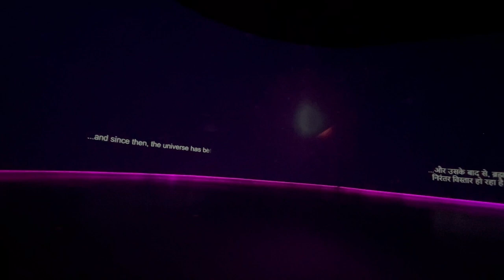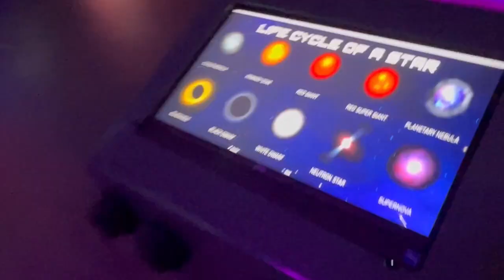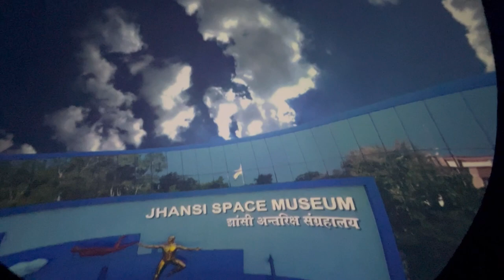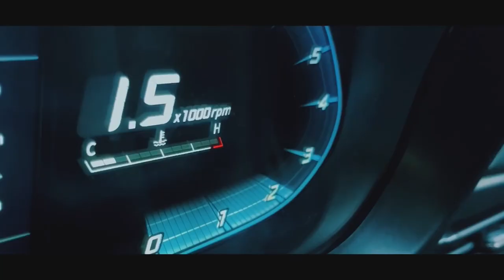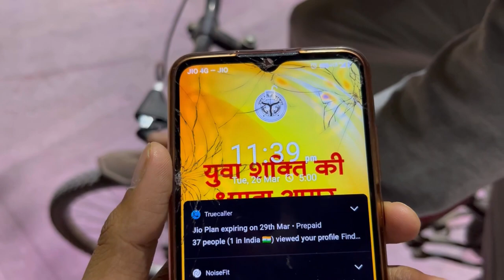JHANSI SPACE MUSEUM🪐🌌 | Rs 50 only?? | World's First?? | VLOG 137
Embark on a cosmic adventure with me as we delve into the fascinating world of space exploration at the Jhansi Space Museum! In this vlog, I take you on a captivating journey through the museum's stellar exhibits, interactive displays, and immersive experiences that shed light on humanity's quest to unlock the mysteries of the universe.

Join me as we wander through the museum's halls adorned with awe-inspiring artifacts, from replicas of historic spacecraft to mesmerizing celestial models. Get ready to be transported to the outer reaches of the cosmos as we explore the wonders of our solar system, galaxy, and beyond.

But the adventure doesn't stop there! Prepare to be captivated by engaging simulations and hands-on activities that allow you to experience the thrill of space exploration firsthand. From piloting a virtual spacecraft to walking on the surface of distant planets, every moment is packed with excitement and discovery.

Throughout the vlog, I share my personal insights and reflections on the profound significance of space exploration, highlighting the remarkable achievements of human ingenuity and the boundless potential of scientific discovery. Whether you're a seasoned space enthusiast or a curious explorer, this vlog offers a glimpse into the awe-inspiring world of outer space that will leave you inspired and enlightened.

So come along on this unforgettable journey as we embark on a voyage of discovery at the Jhansi Space Museum, where the wonders of the cosmos await! 🚀✨

Experience Review:

The Jhansi Space Museum offers a truly immersive and enlightening experience for visitors of all ages. From the moment you step through its doors, you're greeted with a sense of wonder and excitement that sets the stage for an unforgettable journey through the cosmos.

The museum's exhibits are meticulously curated to provide a comprehensive overview of space exploration, from its humble beginnings to its most ambitious endeavors. Whether you're marveling at life-sized replicas of iconic spacecraft or gazing up at stunning celestial displays, there's no shortage of awe-inspiring sights to behold.

What truly sets the Jhansi Space Museum apart is its emphasis on interactivity and hands-on learning. Visitors have the opportunity to engage with a wide range of simulations and activities that allow them to experience the thrill of space travel firsthand. Whether you're piloting a virtual spacecraft, exploring the surface of Mars, or conducting experiments in zero gravity, every moment is filled with excitement and discovery.

But perhaps the most profound aspect of the museum is its ability to inspire wonder and curiosity about the universe. As you wander through its halls and contemplate the vastness of space, you can't help but feel a sense of awe at the sheer scale and beauty of the cosmos. It's a reminder of our place in the universe and the endless possibilities that lie beyond our world.

Overall, the Jhansi Space Museum is a must-visit destination for anyone with a passion for space exploration. Whether you're a seasoned enthusiast or a curious newcomer, it offers a captivating journey through the wonders of the cosmos that will leave you inspired, enlightened, and eager to explore the final frontier.

IIT
JEE advanced kota coaching IIT JEE
World first space museum
space museum
jhansi space museum
Jhansi vlog
Jhansi Vlogger
Jhansi IITian Vlogger
Space Museum Jhansi
Worlds first
Futuristic experience
Review of Space museum
Experience of space museum
Jhansi space museum tour